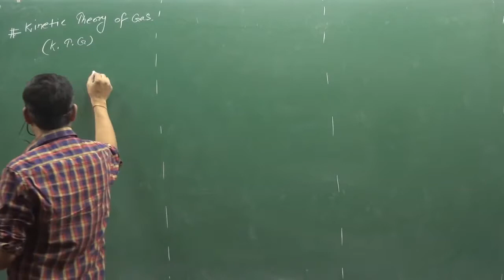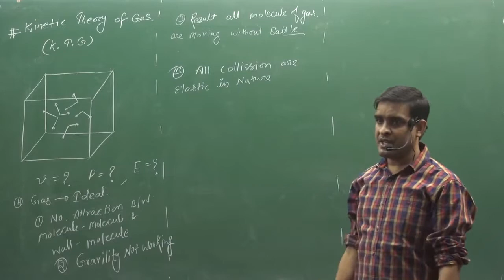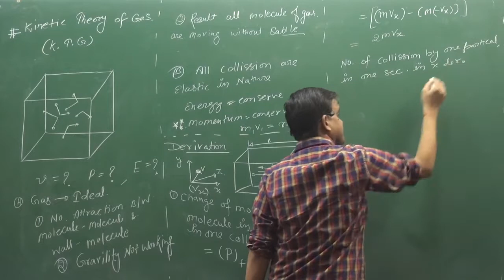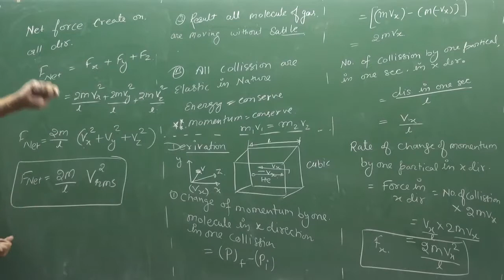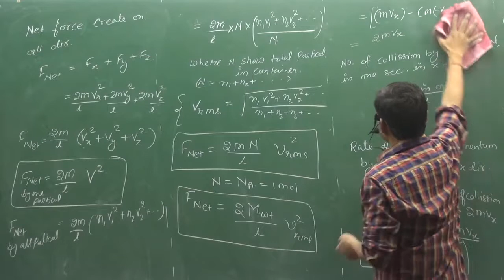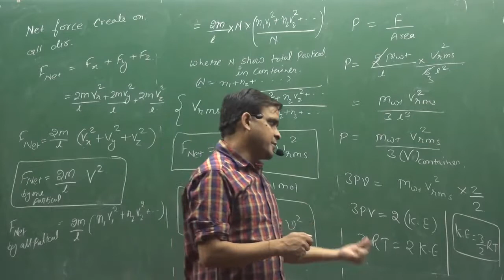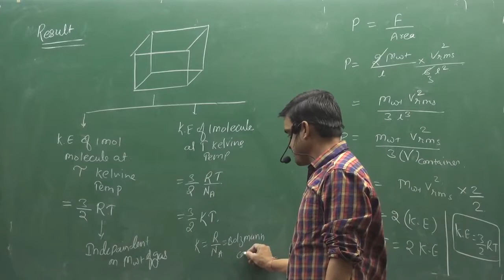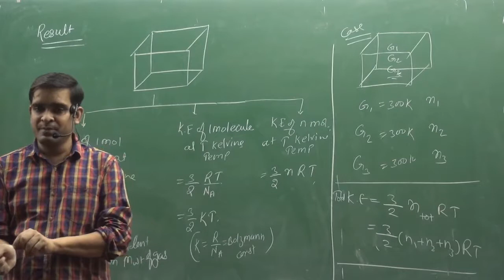15.Derivation of kinetic energy of gas | GASEOUS STATE | PHYSICAL CHEMISTRY | IIT | NEET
MAXWELL Derivation of kinetic energy of gas